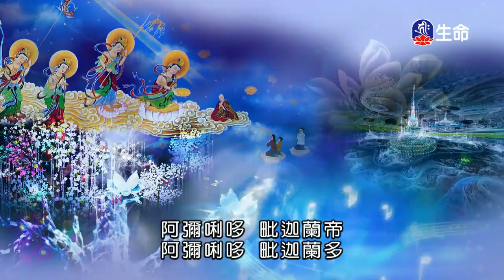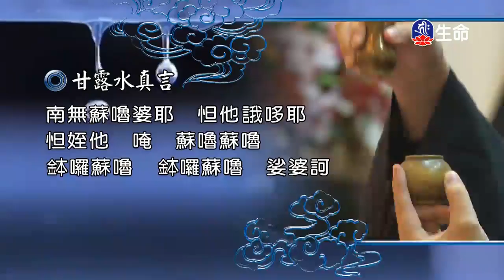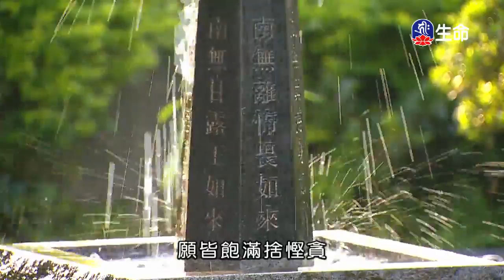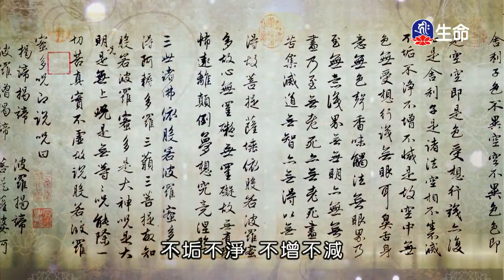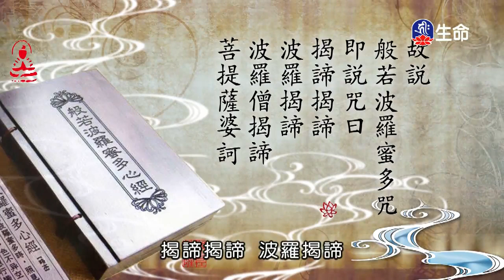潮音寺晚課-2_晚課_(lifetv_20200315_16:00)